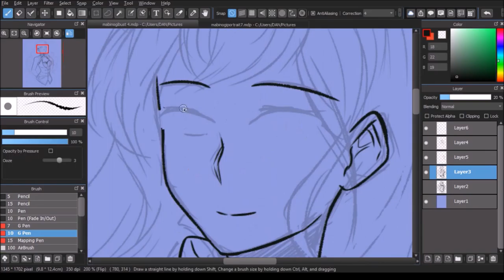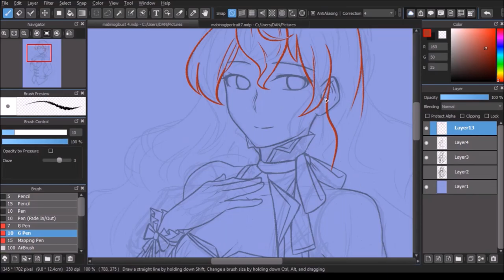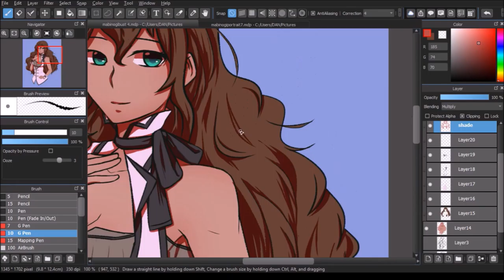MABINOGI 032016 [DRAWING]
Three Hours and 30 minutes est. total @v@)b
There was glitches in the video and then music when working on Movie Maker :(
I should get a new video editor...

Tools: MediBang Paint, Open Broadcast Software, Movie Maker